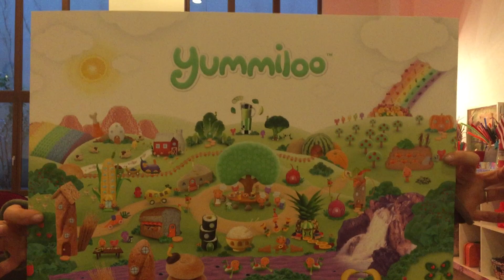Yummico Poster Project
We recently had the opportunity to work with the great folks at Yummico to produce a really cool poster as premium for their KickStarter campaign to launch a new show, Yummiloo.
Yummico is a children's media company working to create "entertaining media for kids that's also safe and value added".
The poster artwork was designed by Traci Paige Johnson, creator of Blues Clues for Nickelodeon and co-creator of Super Why! for PBS.
Be sure to check out Yummico online to learn more about their projects.
We want to send a big thanks to Paulina and the entire Yummico crew for being awesome!
Here is short video from Traci Paige Johnson with the first poster.

Poster Specs
16" x 20" Size
Printed on Breathing Color Pura Velvet
Packaging 3" Tube

If you need a unique gift for your Kickstarter campaign or fundraising event be sure to contact Atom Prints Fine Printing.